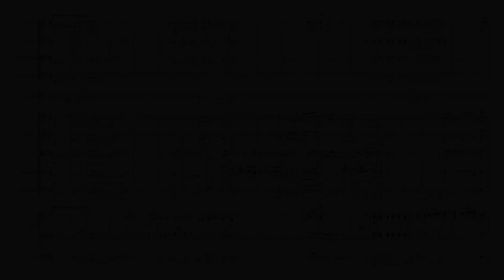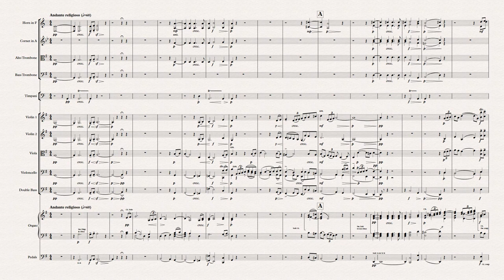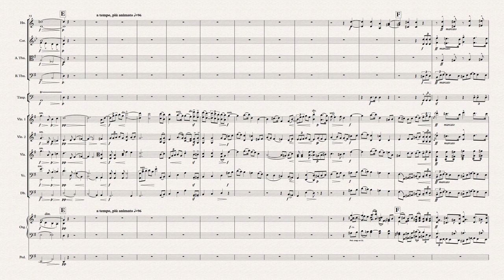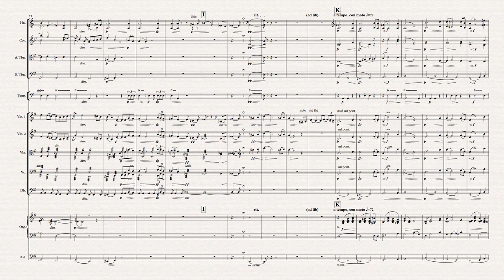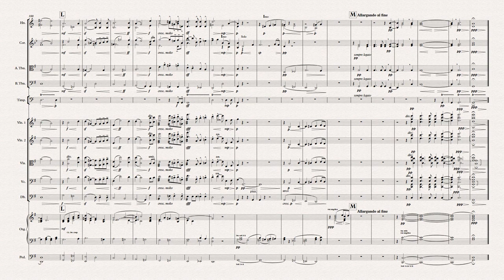Hugh Blair (1864 - 1932): Prelude "Adoramus Te" for Brass, Strings, and Organ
Hugh Blair was a close friend of Sir Edward Elgar and in 1894 commissioned him to write "Sursum Corda", a work for strings, brass, timpani, and organ, for an orchestral evensong. Blair conducted the first performance in Worcester Cathedral, UK, and later the first London performance.

Eleven years later, Blair wrote his own prelude, "Adoramus Te", using similar forces to Elgar. This may have been commissioned by Ivor Atkins, Blair's successor as organist of Worcester Cathedral. In any case, the work was first performed at Worcester Cathedral on 10th September, 1905, as a prelude to the civic opening service of the Three Choirs Festival. Blair himself conducted and Elgar was almost certainly present.

The orchestra probably used handwritten parts as the work had not yet been published. Three weeks later, on 6th October, Blair finished writing the full score in London and sent it off to Novello who published the parts in 1906 and the full score in 1907. An organ-only version, dedicated in gratitude to Ivor Atkins, was published in December, 1905.

Blair's "Adoramus Te" has never before been commercially recorded or broadcast, and this computer-modelled performance represents its premiere for both. This recording is based on Blair's manuscript submitted to Novello and which is now in the archives of the Royal College of Music. It ignores the editorial changes made for publication and tries to stick as closely as possible to the version played at the Worcester premiere. Blair may have made some minor changes in the light of that performance before sending it to Novello.

The work was performed a number of times in the UK and the USA before the First World War but has since dropped out of sight. It is hoped that a current renewed interest in Blair may lead to professional performances and recordings of this and other of his neglected works.

There is currently only one published biography. "Hugh Blair: Worcester's Forgotten Organist", by Kevin Allen, published 2019, is an excellent introduction to the composer, his life and works. The 329-page hardback book also contains plenty of interesting new information on Elgar and his personal and professional relationship with Blair, as also on the Three Choirs Festival. The ego-fuelled politics of cathedral life that impacted on both Blair and Ivor Atkins is fully explored, as are the reasons for Blair being forced out of his post at Worcester. Copies of the book can be obtained by emailing the author at and he is happy to respond to all inquiries.

This recording was made using computer modelling sound library samples and software. The orchestral forces are from the Vienna Symphonic Library and they were 'placed' in a computer model of the Pernegg Monastery in lower Austria, near the Czech border. This is precisely the kind of acoustic Blair had in mind for this work.

"Adoramus Te" is a work lasting about eight minutes which draws on Gregorian themes heard first in the brass. The work displays many of Hugh Blair signature traits which can also be heard in such examples as his "Milton Suite for Organ" - dramatic and rapid contrasts between extreme dynamics. It is a work entirely suited to its ecclesiastical purpose of setting the mood for an act or worship. for the Milton Suite.

A short biography of Hugh Blair with links to some of his recorded works is available